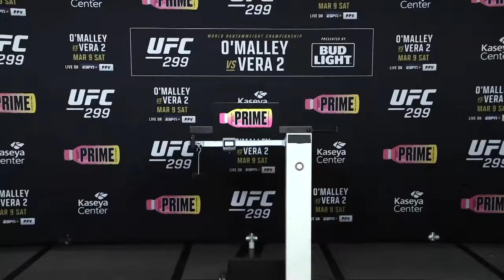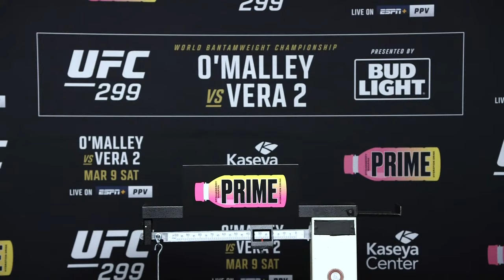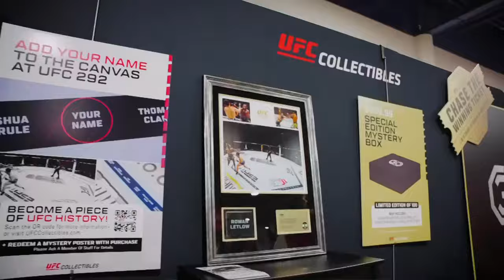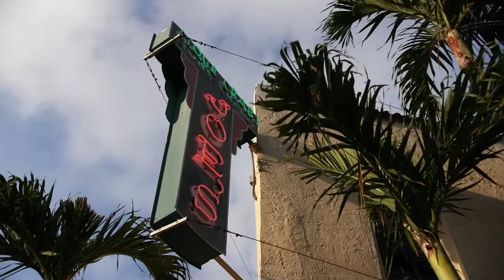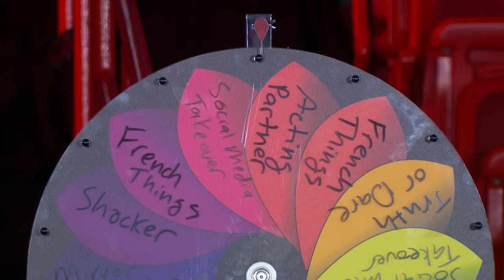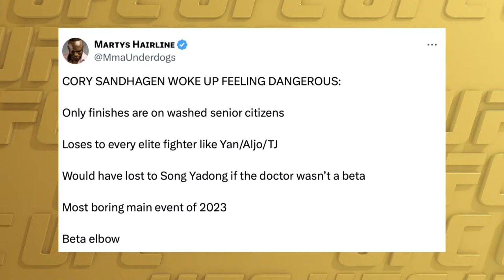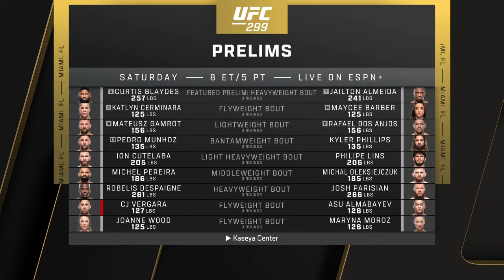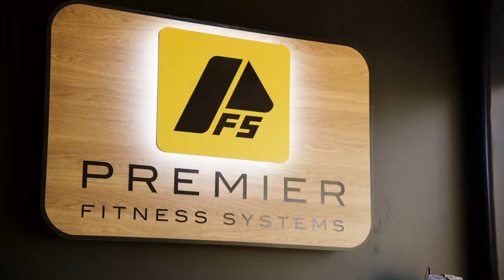UFC 299: Morning Weigh-In Show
Watch the UFC 299: O'Malley vs Vera 2 Morning Weigh-In Show live Friday at 8:50am ET / 5:50am PT